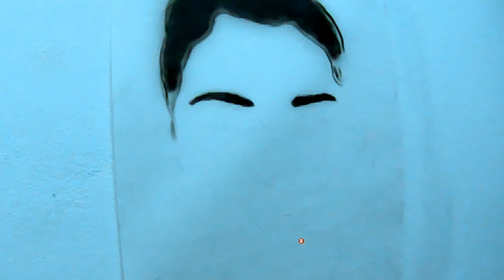RETRATO DE MARÍA TERESA MIRABAL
Antonia María Teresa Mirabal Reyes de Guzmán fue una agrimensora y activista dominicana. También, es una de las hermanas asesinadas por el dictador dominicano Rafael Leónidas Trujillo